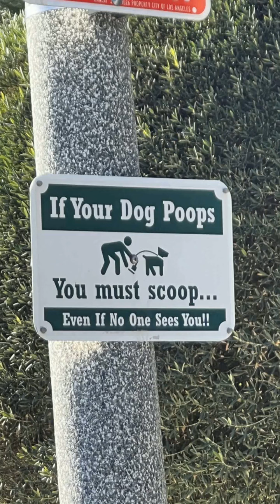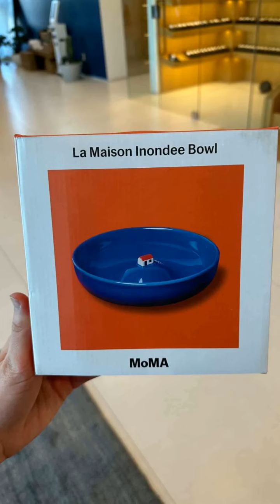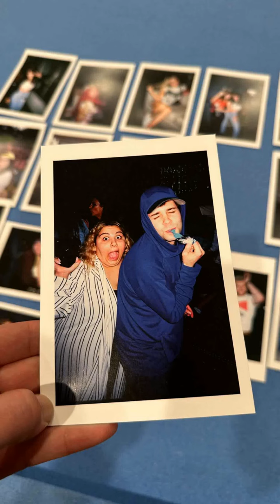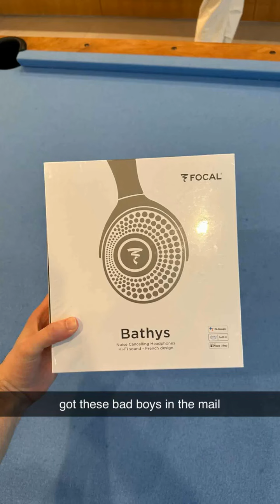David Dobrik Snap Story 2023-01-27